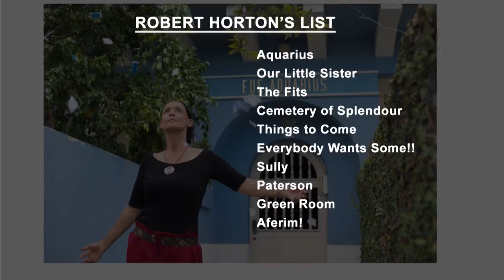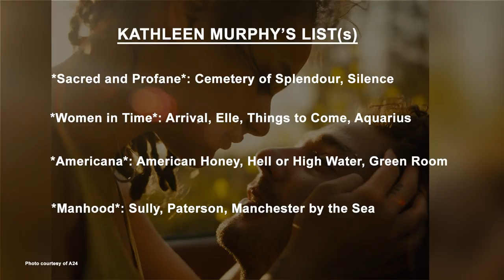Framing Pictures: 2016 Top Ten Lists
Film critics Robert Horton, Richard T. Jameson, Kathleen Murphy and Bruce Reid reveal and discuss their top ten (or so) films from 2016. Filmed at Scarecrow Video on January 10, 2017.

ROBERT HORTON
•Aquarius
•Our Little Sister
•The Fits
•Cemetery of Splendor
•Things to Come
•Everybody Wants Some!!
•Sully
•Paterson
•Green Room
•Aferim!

RICHARD T. JAMESON
•Cemetery of Splendor
•Paterson
•Sully
•Elle
•Things to Come
•Green Room
•Aquarius
•American Honey

KATHLEEN MURPHY
•*Sacred and Profane*: Cemetery of Splendor, Silence
•*Women in Time*: Arrival, Elle, Things to Come, Aquarius
•*Americana*: American Honey, Hell or High Water, Green Room
•*Manhood*: Sully, Paterson, Manchester by the Sea

BRUCE REID
•Out 1
•Love & Friendship
•Kosmos
•Cemetery of Splendor
•Silence
•Hail, Caesar!
•The Neon Demon
•The Witch
•Midnight Special
•Moonlight
•Elle